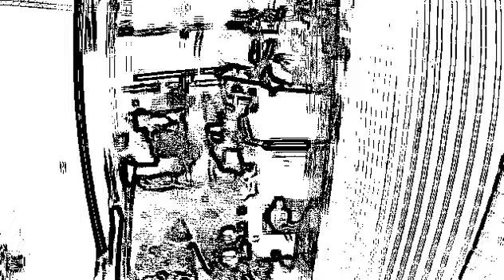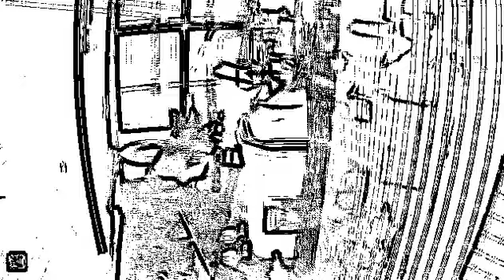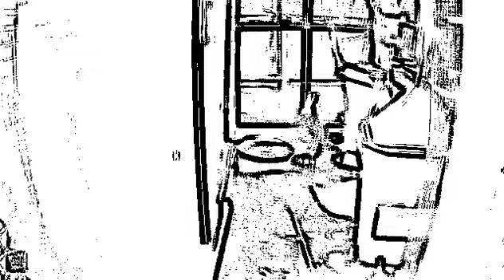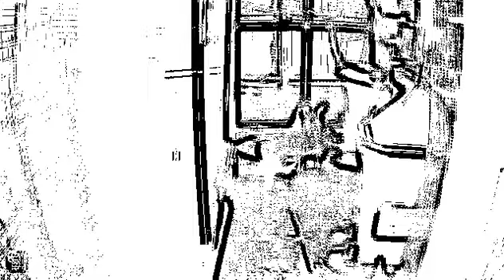what if i don't make it back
what if i just can't be
everything needed of me?
starring Damon's chickens